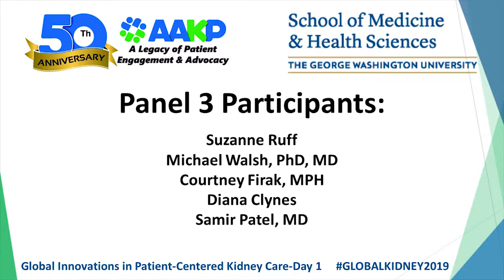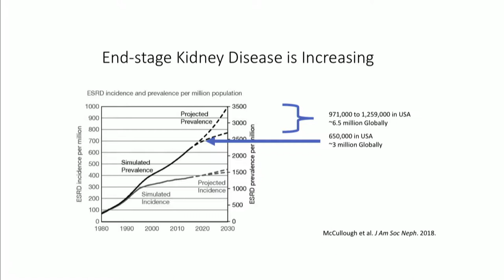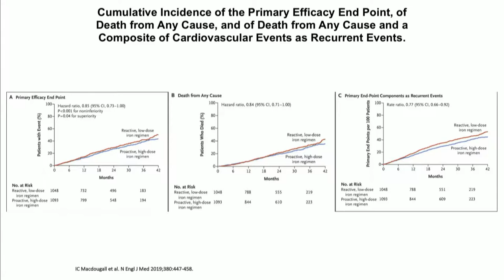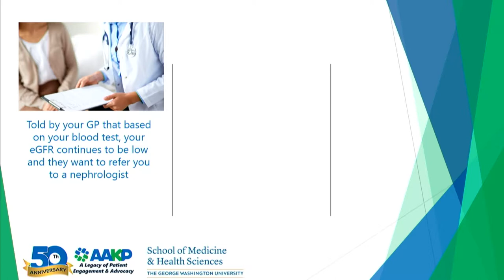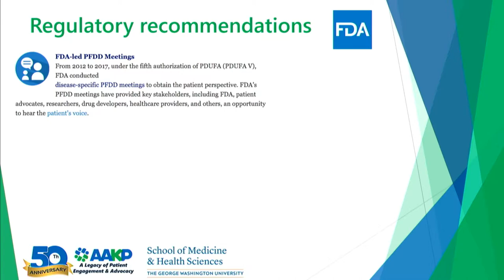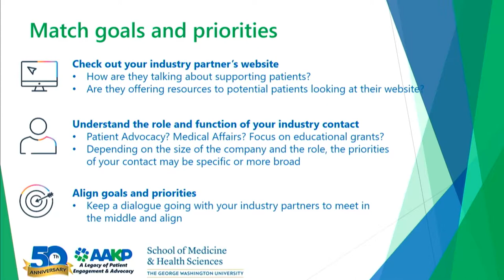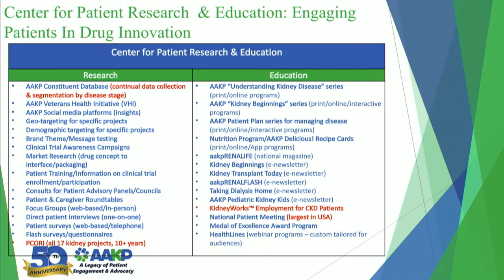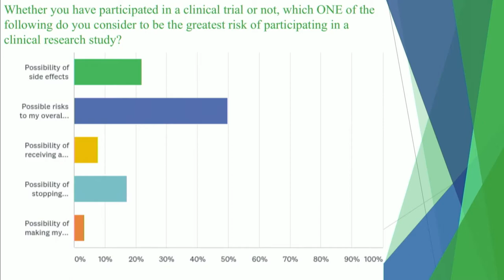GW/AAKP Global Summit: - Panel 3: Clinical Trials Reinvented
Michael Walsh, PhD, MD, Associate Professor, McMaster University (Canada)
Petros Okubagzi, MD, Assistant Vice President, Research Operations, MedStar Health
Courtney Firak, MPH, Director Advocacy Relations, Continuum Clinical
Diana Clynes, AAKP Executive Director